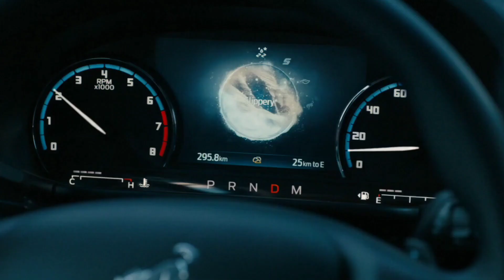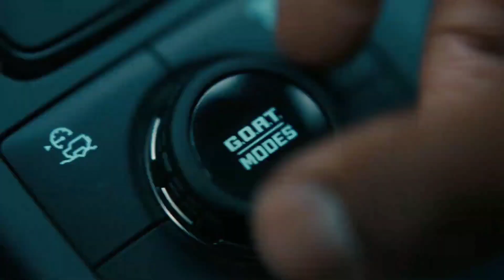Nueva Ford Bronco Sport 4x4 AT | Co pilot 360 x 3 😃😃😃 | Carlos Morelos